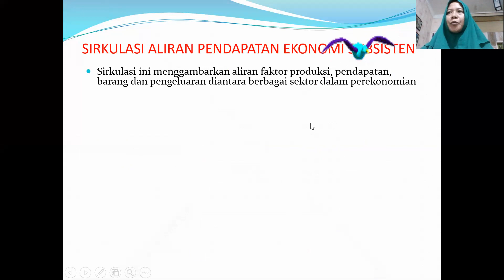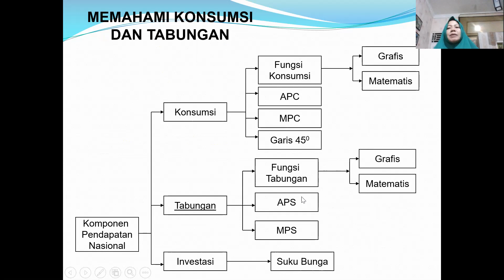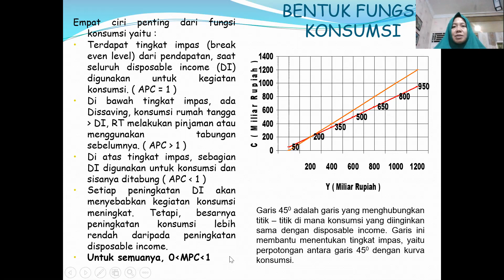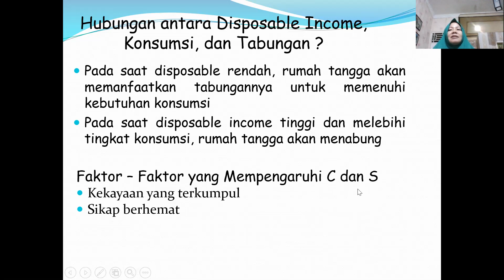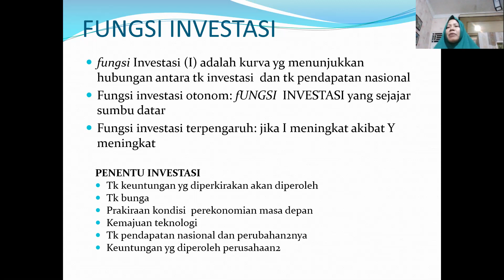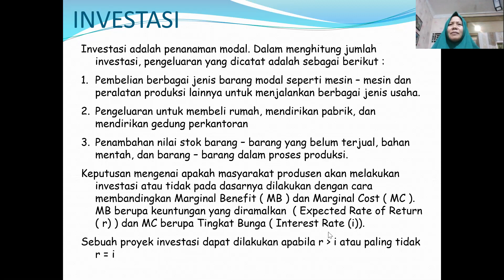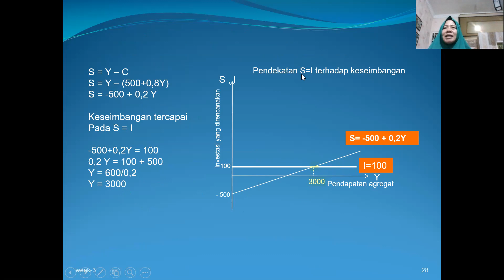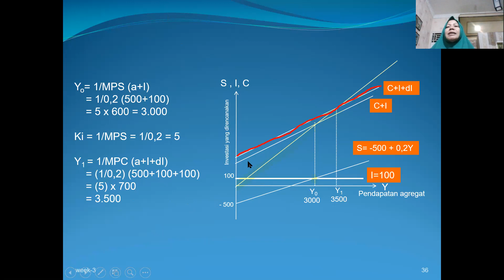Perekonomian 2 sektor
Video ini menjelaskan keseimbangan perekonomian 2 sektor